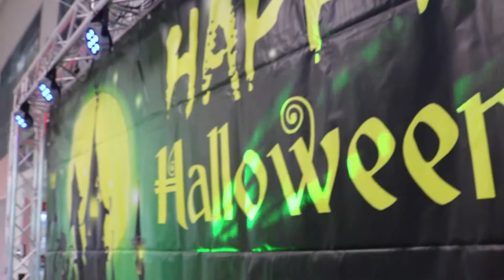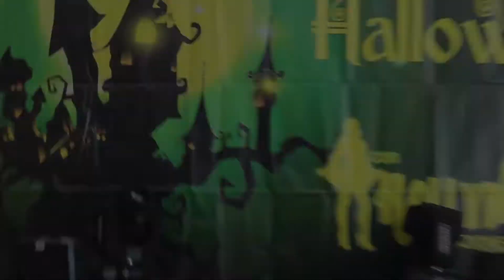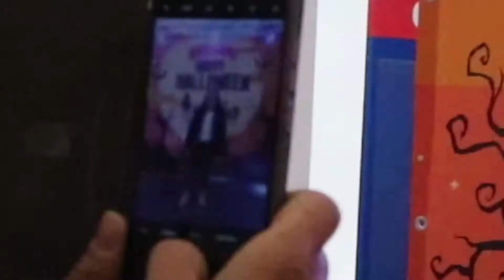HALLOWEEN 2021 CON HOLLYWOOD ANIMAZIONE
Hollywood Festeggia Halloween con Il Conad Hyria Space  e con il Conad in Via nazionale Casamarciano
Hollywood eventi e Comunicazione
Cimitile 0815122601